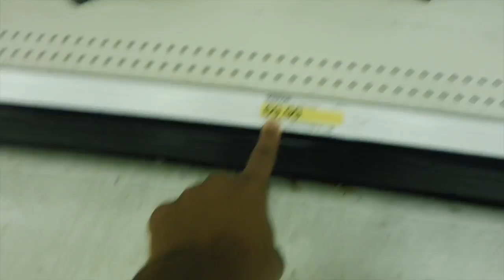COLLEGE VLOG #1 | Summer Wrap-up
My first time vlogging so bare with me as i figure this out lol

Looking to put up some challenges and story times so any suggestions would be great!

Looking for gourmet baked goods for an event or private party in the Metro- Atlanta area?